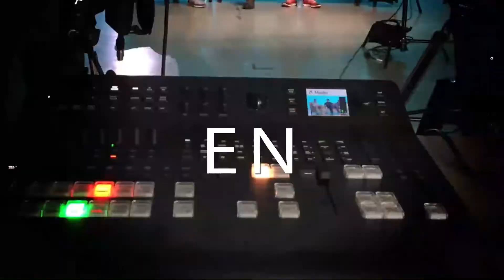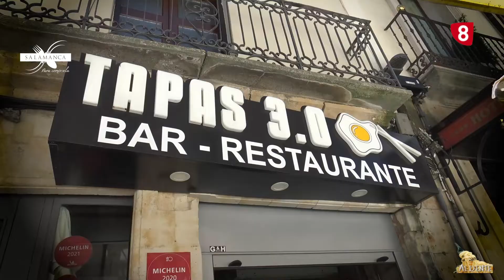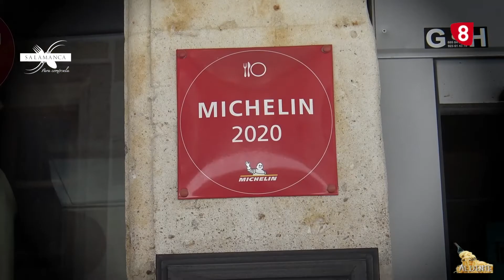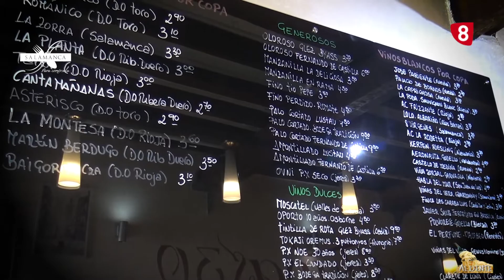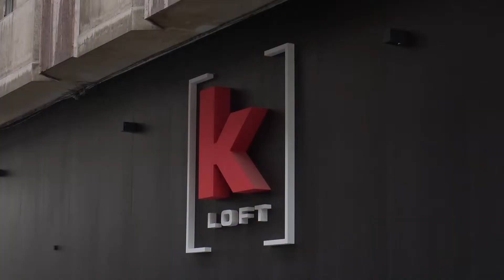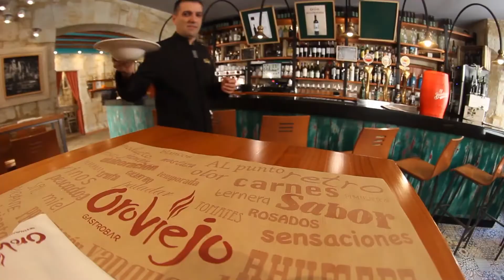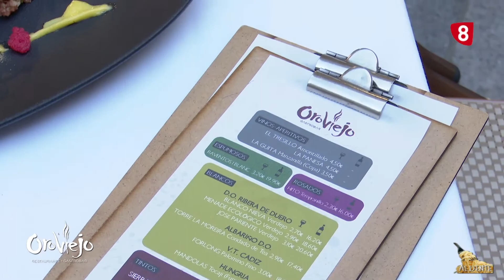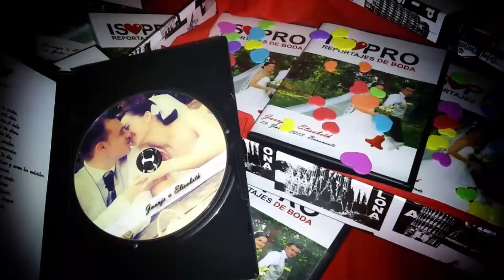PROGRAMA 453 AL DENTE Salamanca 17 08 2022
1PROGRAMA 453 AL DENTE Salamanca 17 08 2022